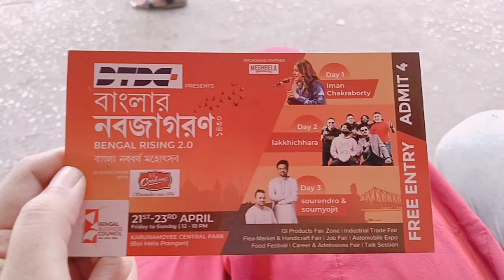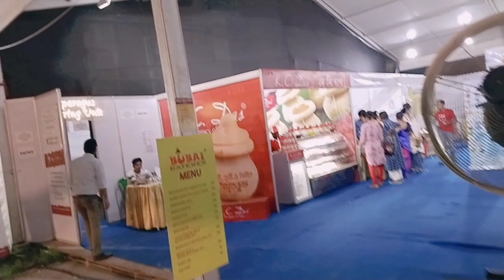বাংলার নবজাগরণ ১৪৩০ | বঙ্গীয় বাণিজ্য সম্মেলন ১৪৩০ | Bengali vlog | Bong Konna Papiya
বাংলার নবজাগরণ ১৪৩০
বঙ্গীয় বাণিজ্য সম্মেলন ১৪৩০